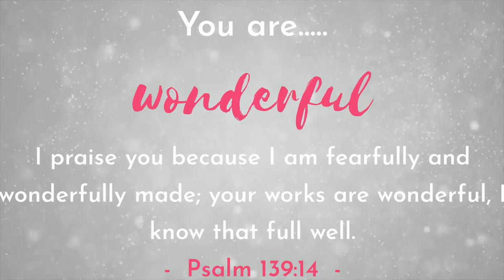TIP TUESDAY : LASH STORAGE | Masterpiece Make-up Ministry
Tip Tuesday is here!! Last week we did lash tip today I am going to give you tips on how to store your lashes!

About His Masterpiece Makeup Ministry :  Ephesians 2:10 New Living Translation (NLT)
For we are God’s masterpiece. He has created us anew in Christ Jesus, so we can do the good things he planned for us long ago.

What exactly do we do?
Empowering and Equipping women everywhere to be best version of themselves.

What we cover in the Make-up Workshop?
We will cover the following : Skin prep, Foundation, Powder, Countouring, Highlighting, Blush, Brows, Bronzing, Easy Eyeshadow, Brushes 101 and Lips.
You will receive a 12 piece Make-up Brush Set on the day. Coffee, Tea and Water and finger snacks will be served.
You can also bring your own make-up with. We have eyeshadow pallets etc available on the day for you to use aswell.

What is a Pamper Day?
Come and be pampered!  We pamper your face with a full face of make-up done for you! A day with lots of laughter and rest for your soul!  You also receive a goodie bag on this day.

Ladies Mornings
We do group bookings/demo's.  This is ideal for Ladies Mornings.

Teacher appreciation day's
We can do demo or spoil your beloved teachers with a face of make-up.

We can customize this option to suit your specific needs.

Love
Michelle x